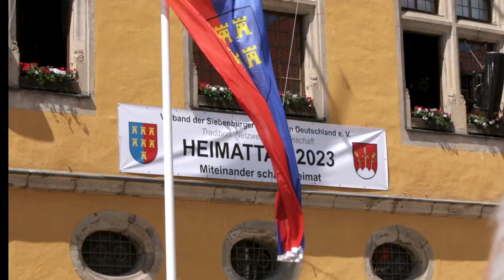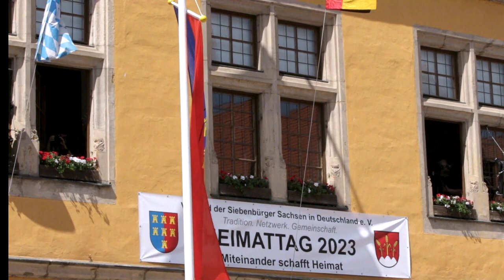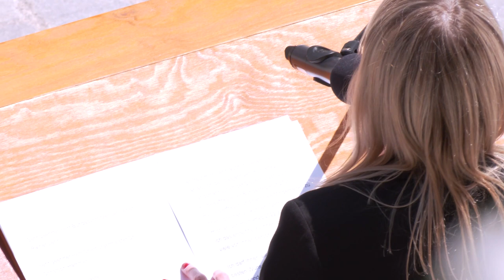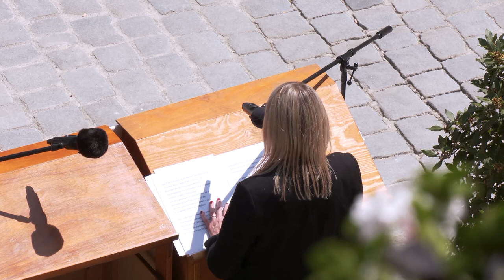Festkundgebung vor der Schranne, Re-Live | Heimattag der Siebenbürger Sachsen 2023 | Dinkelsbühl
Re-Live: Kundgebung vor der Schranne

00:00 Intro
00:21 Pfingstgruss Prof. Dr. Berthold Köber
14:43 Ansprache Rainer Lehni, Bundesvorsitzender
36:23 Ansprache Natalie Pawlik, MdB, Beauftragte der Bundesregierung für Aussiedlerfragen und nationale Minderheiten
50:29 Ansprache Gerda Hasselfeldt, Präsidentin des Deutschen Roten Kreuzes,
01:09:49 Siebenbürgenlied – Deutschlandlied, Begleitung: Siebenbürger Trachtenkapelle Göppingen, Leitung: Bernhardt Staffendt, Arnold Grau
01:12:52 Abspann

Sie schätzen unsere Arbeit? Herzlich willkommen als Mitglied des Verbandes der Siebenbürger Sachsen in Deutschland e.V.:

Helfen Sie bitte mit Ihrer Online-Spende unsere Kultur zu erhalten und unsere Gemeinschaft zu stärken